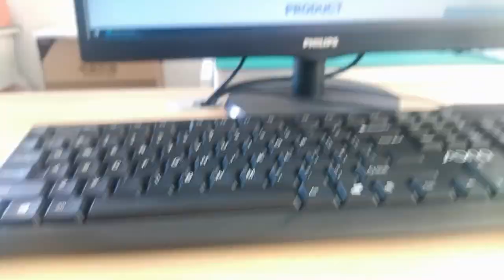615006144121 Compatible ZhuSun RJ45 Modular Jack